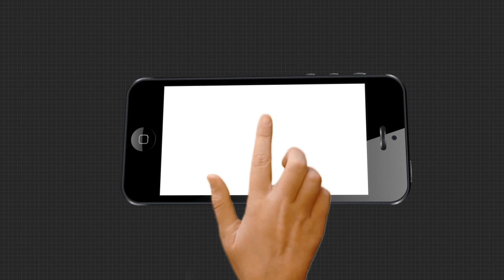ମହାମାରୀ କୋରନାରେ ପ୍ରବାସୀଙ୍କ ସାହାରା ଅଭିଶେକ ପାଣିଗ୍ରାହୀ.....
ମହାମାରୀ କୋରନାରେ ପ୍ରବାସୀ ଓଡିଆଙ୍କ ସାଥି ପାଲଟି ଥିଲେ ଅଭିଶେକ ଶୁଣନ୍ତୁ ତାଙ୍କରି ମୁହଁ ରୁ.